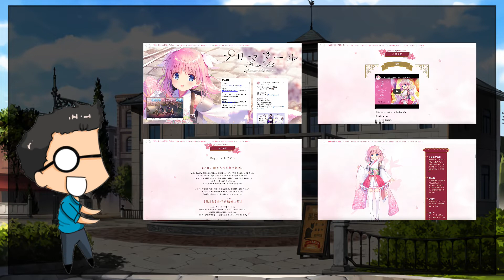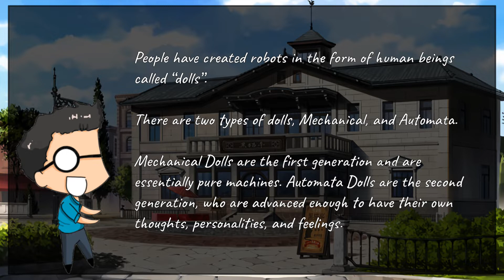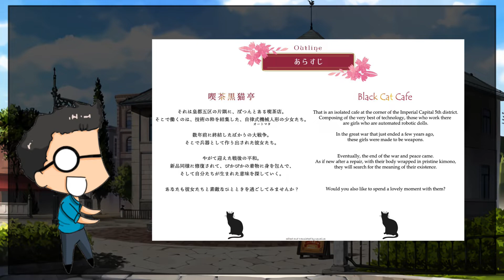Everything you NEED to know about Key's NEWEST anime - Prima Doll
GOD BLESS ROBOT GIRLS